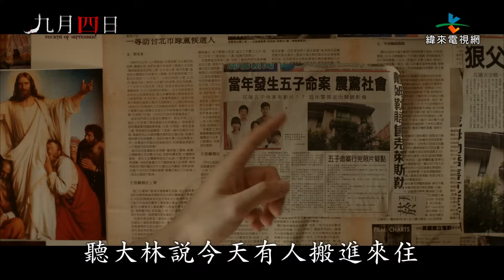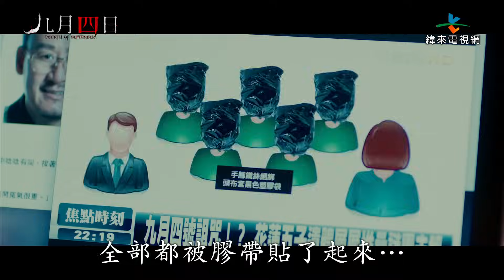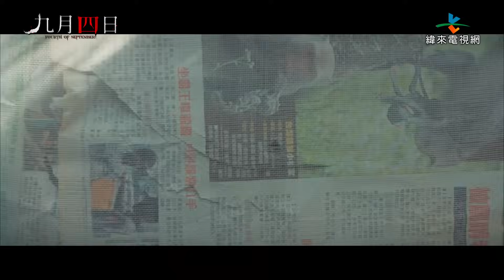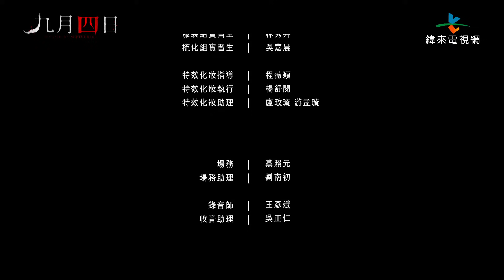【緯來自製電視電影 ─ 九月四日】完整版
有事沒事，打開電腦，滑開手機，讓我們將精彩好戲分享給你們 !

【劇情大綱】
遭到友人設局而欠下大筆債務的張父，逼不得已帶著一家四口承租花蓮的一處 凶宅，此處過去曾發生了駭人聽聞的五子命案。初入凶宅的當天，一些若有似無鬼影幢幢，加上張父突如其來的搬家舉動，惹的張母與大姊心裡不愉快。即使向張父抱怨，鐵齒的張父以一貫不信鬼神的態度，予以拒絕。張母與大姊逐漸察覺張父欠下債務，躲避討債集團的真相。同時，當年偵辦五子命案的警員胡老上門，瘋癲的模樣，嘴中不斷唸著九月四日的詛咒，說在當天將會發生全家滅門的慘案。警告張家人趕緊搬走。加上小弟莫名的發燒與對看不見的對象講話的行徑，加深家人對這棟房子的恐懼。然而張父依舊以一家之主的高姿態，不予理應。直到張父某夜，被一樓老是發出怪聲的後門所吸引，下樓時，真正的親眼撞見五子一家七口出現在餐廳，嚇得落荒而逃……

【卡司陣容 】
導演
演員